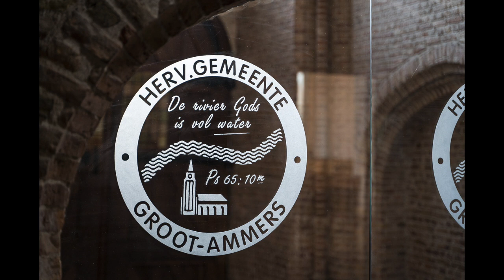09-02-2020 | Morgendienst | Ds. A.Bloemendal | Matthëus 5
Ps. 75 vers 1 en 4
Ps. 78 vers 1 en 2
Ps  119 vers 7
Mattheus 5
Weerklank 278 vers 1,2 en 3
Ps. 89 vers 7 en 8
Ps.  84 vers 2 en 3